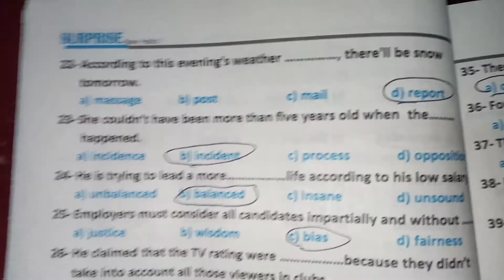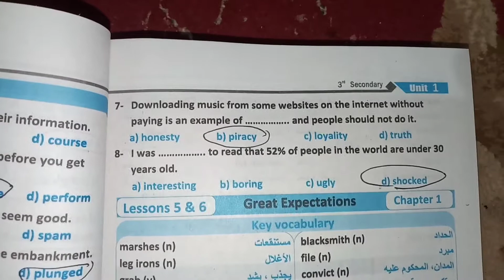حل كتاب surprise الصف الثالث الثانوي 2022/unit 1/lessons 1-4